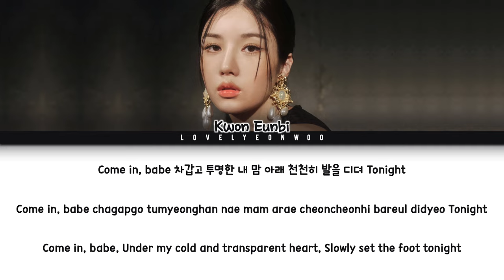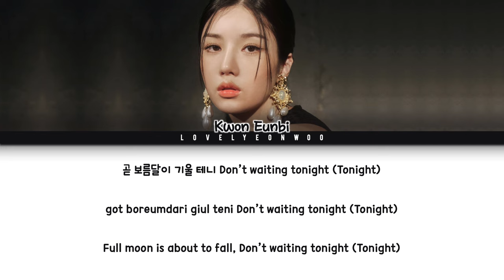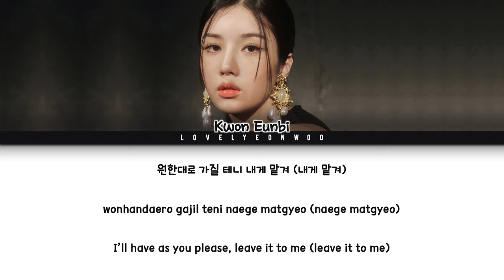KWON EUN BI (권은비) – Underwater Lyrics (Color Coded Han/Rom/Eng)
Artist: KWON EUN BI (권은비)
Song: Underwater
Album: ’Lethality’ EP

ENG: woolliment

Fonts used:
Title: Chopper
Name: 1HoonSkybori
Lyrics: 210Hayanbunpil
Thank you: Lovely Boys
Watermark: Bebas

Don’t reupload.